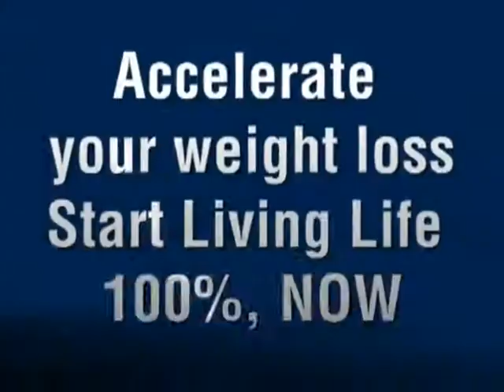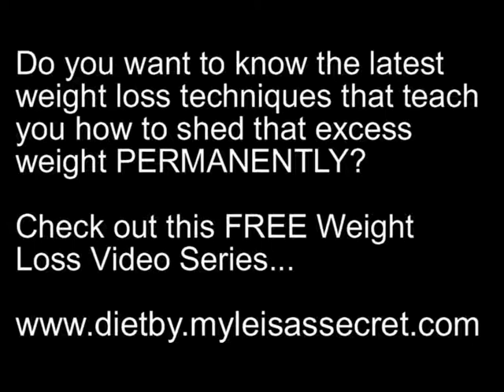Weight Loss Success Stories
. Free Weight Loss Videos give you a step-by-step weight loss blueprint that has helped thousands of people lose weight and best of all - keep it off...